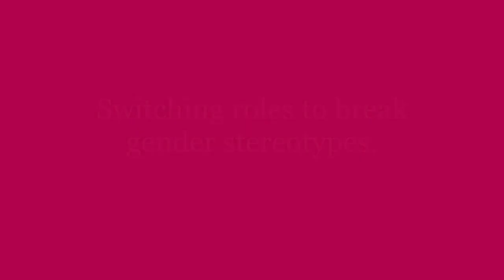Targeting Young People at the Roots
This video summarizes the outreach undertaken by the UNFPA Youth Leaders (YoLe) fellows to the Extra 'O' School in Chorkor on the occasion of International Women's Day 2019. It was aimed at influencing behaviour change amongst young people towards changing negative gender stereotypes.